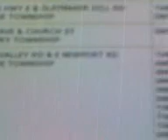Multimedia message (11-07-08_1246.3gp)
Part 2 BREAKING NEWS